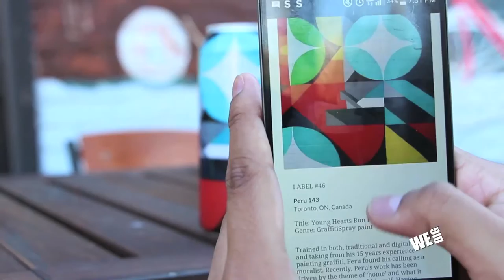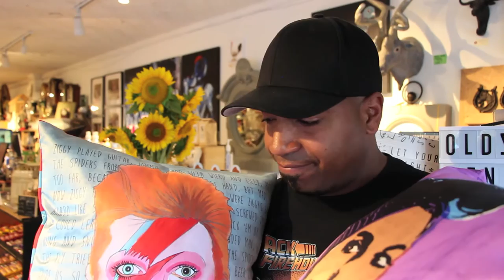Beer: Collective Arts - Music: Magic City Hippies / Michael Kiwanuka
This is what we dig.  The show that let’s you know what’s good in food, music and pop culture.

or visit them at 250 Westlake Ave, Toronto, ON M4C 4T4

Music Dig: Magic City Hippies - Hippy Castle EP,  Michael Kiwanuka - Love & Hate
       Both available on major music streaming services